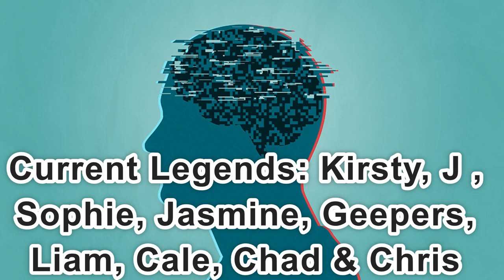Day 2,335 | 4,566 Days To Go! | Ep 02: 5 Sets of 22 Push Ups Challenge for Mental Health America